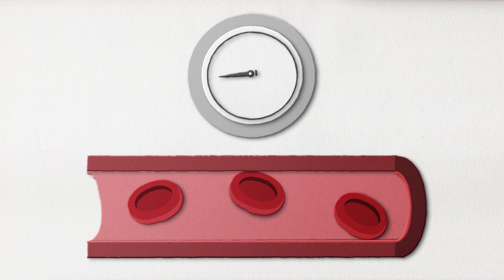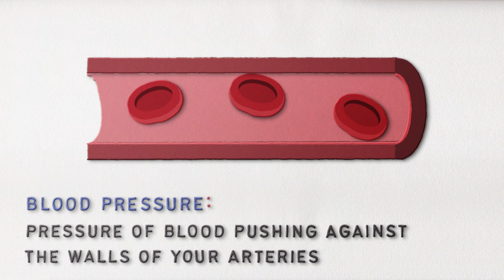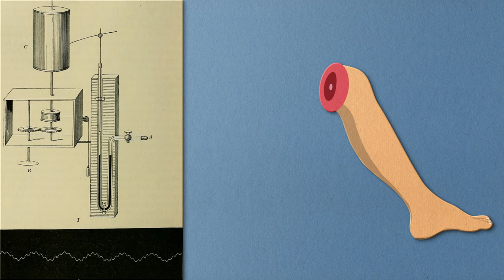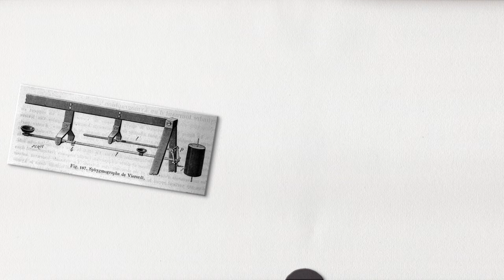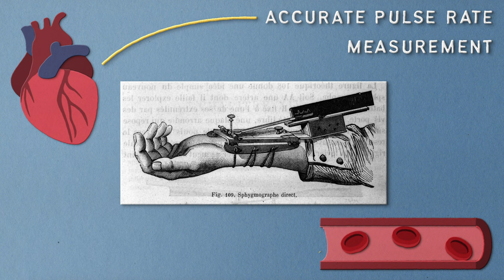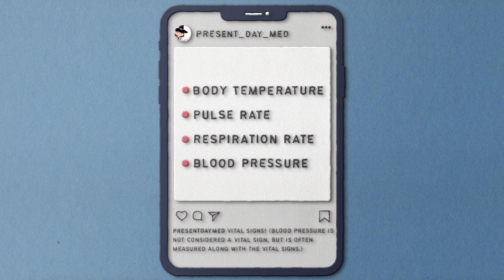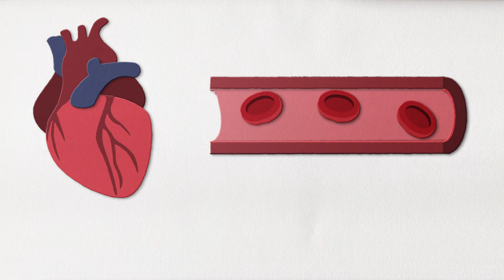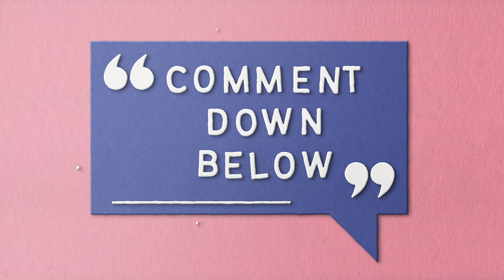How did we discover blood pressure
The history of blood pressure is truly fascinating. Finding out how we discovered the concept of blood pressure and what devices we use to measure it is nothing short of a scientific soap opera.

In this video, we will cover:
00:00 Intro
01:16 Blood pressure vs Pulse
01:39 First blood pressure measurement
03:44 Sphygmograph
04:36 Sphygmomanometer
06:56 Diastolic blood pressure
07:46 Advancements in blood pressure technology

And check out the great anatomy and medical imaging content we produce at Kenhub